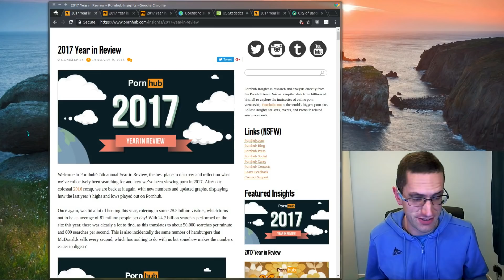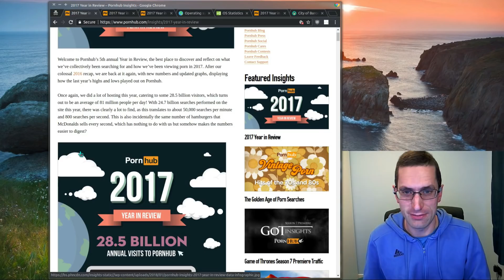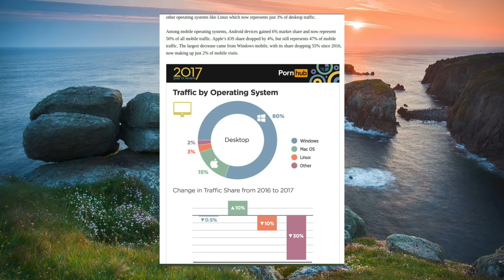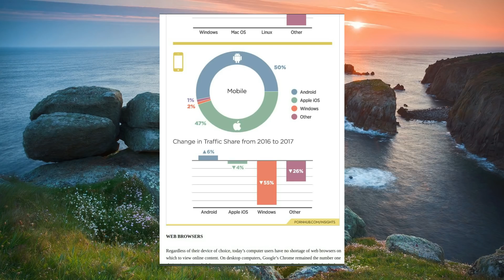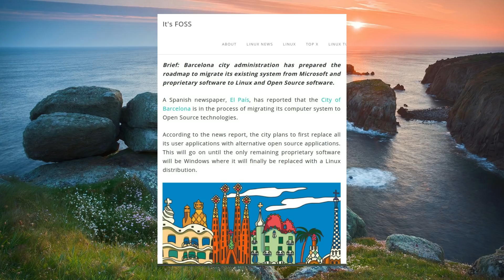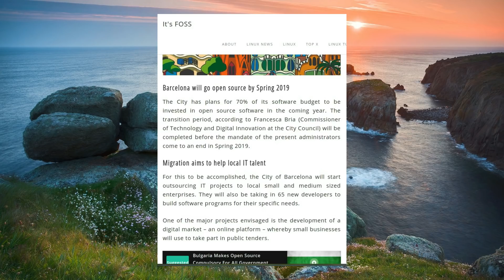Linux Desktop Share at 3%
Looking at the 2017 statistics from a NSFW website which show Linux Desktop share dropped slightly in 2017, but remains at about 3%